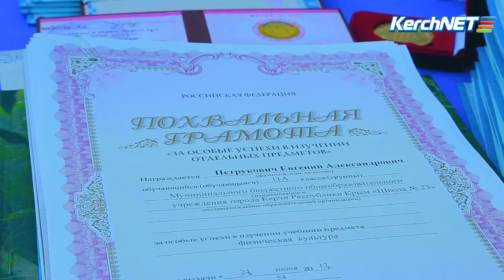2017 06 25 Выпускной 23 школа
Ребята из двух одиннадцатых классов провели чудесный выпускной вечер, в ходе которого свои творческие способности показали не только вступающие во взрослую жизнь школьники, но и их родители. Такого душевного выпускного больше не было, пожалуй, ни в одной школе города.